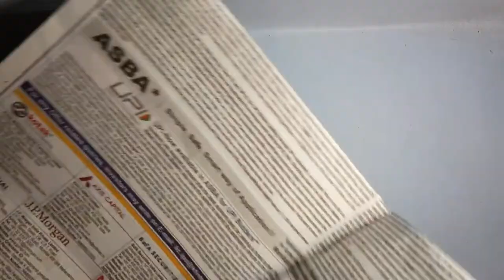how to draw a beautiful tree drawing | tutorial